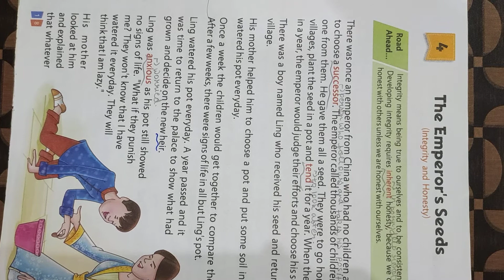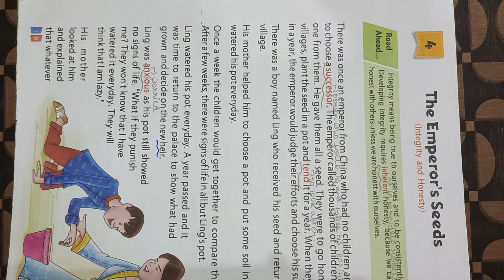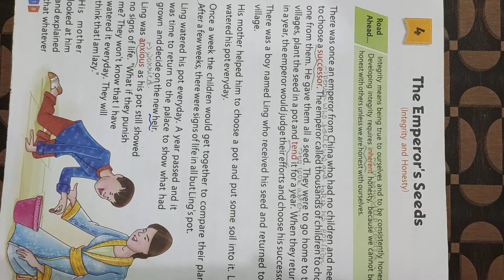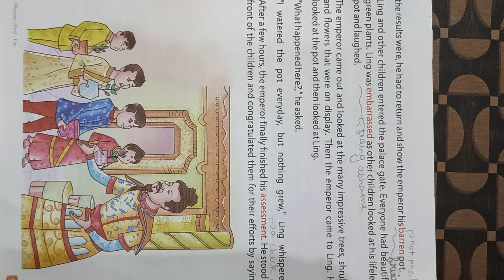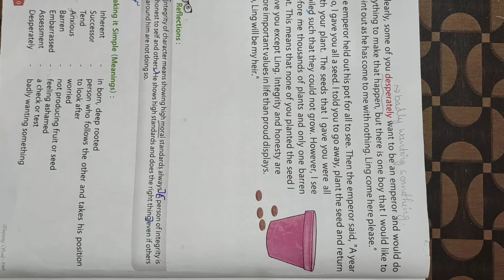4A moral sci "the emperor's seeds"